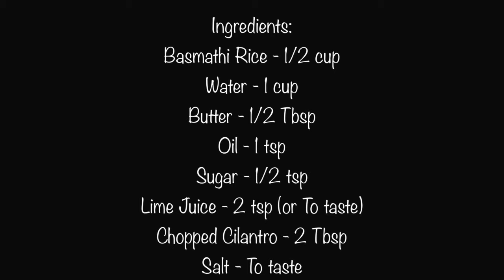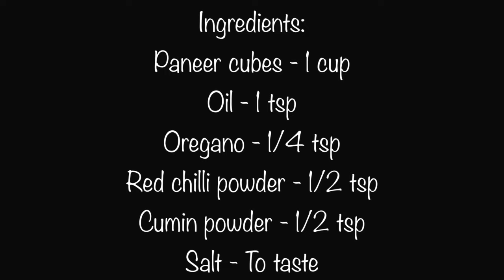Paneer Burrito Bowl (Vegetarian)| Mexican Inspired Recipes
Paneer Burrito Bowl is a tasty, Vegetarian meal. This meal consists of 5 components - Black beans, Guacamole, Cilantro- lime rice, Spiced Paneer and Fajita Veggies. All together they make a great meal. Paneer can be substituted by tofu. If desired the bowl can be topped by Pico de gallo, Sour cream, chopped lettuce, Shredded cheese etc. This recipe is a family favorite. I hope you enjoy it as much as we do.

Ingredients:
Cooked Black beans - 1 cup

For Guacamole -
Avocado - 2
Tomato (small) - 1/2
Onion (small) - 1/4
Jalapeno - 1/2
Cilantro - 5-6 sprigs

For Spiced Paneer:
Paneer cubes - 1 cup

Fajita Vegetables:
Red bell pepper - 1/2
Green bell pepper - 1/2
Onion (medium sized) - 1
Jalapeno - 1/2